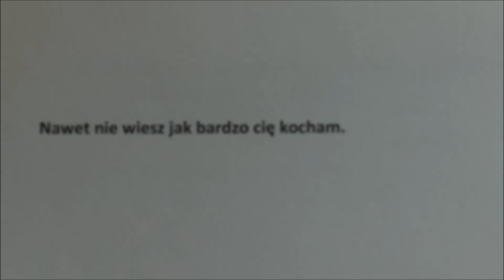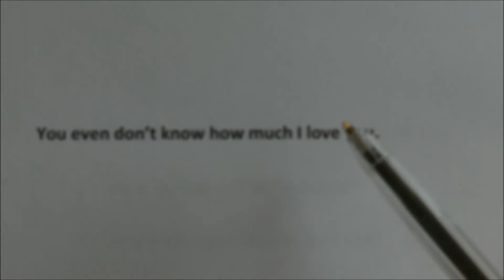'bardzo cię kocham' - czy potrafisz to przetłumaczyć? nie rób błędów!!! j. angielski